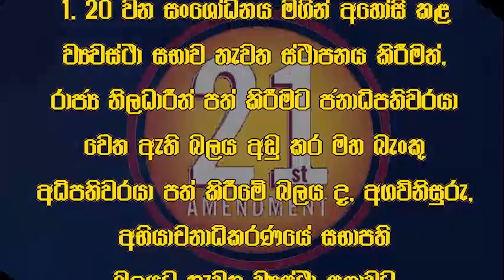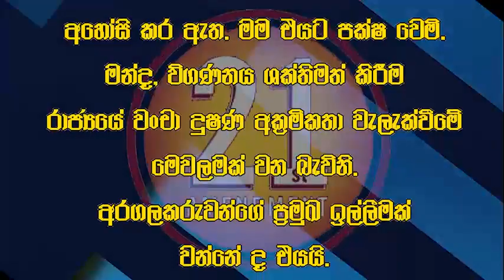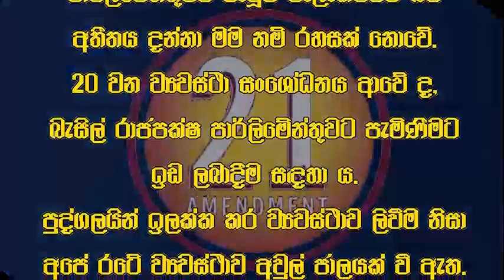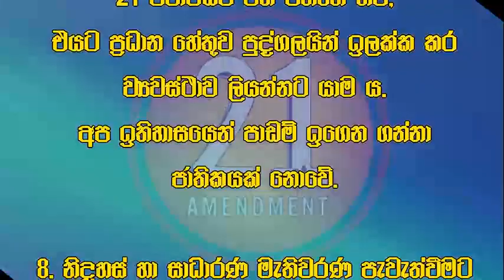රනිල් බැසිල් මාරාන්තික ගැටුමක! | The Leader TV